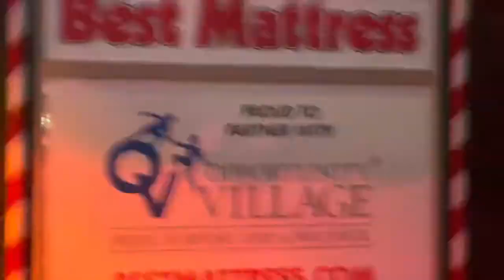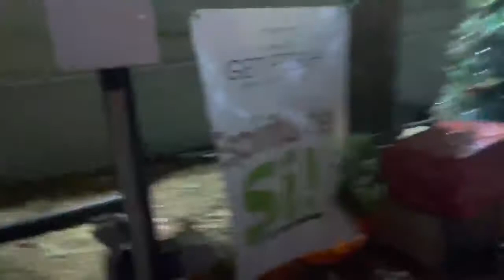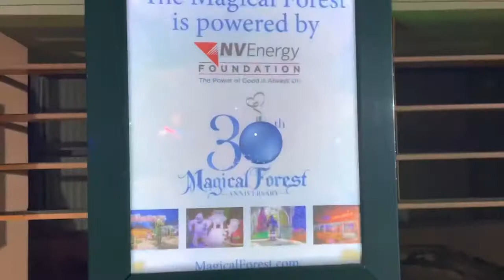Merry Christmas At Opportunity Village